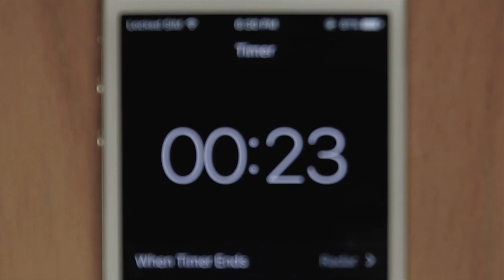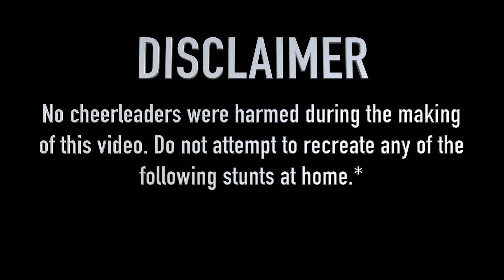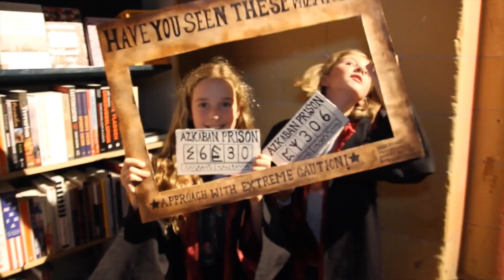S07e1: Welcome to Maastricht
Welcome back to Maastricht and to the first episode of Season 7 of Breaking Maas, 2017! The new academic year has begun and Maastricht is already filled with a lot of interesting events. Make sure to get a proper kick-start at your student life by tuning in to our channel!

In this episode:

- PAS Festival (Parcours of Arts and Sciences)
- Cheerleading at the UM Sports in Maastricht
- The first ever Harry Potter event
- Millerntor Gallery